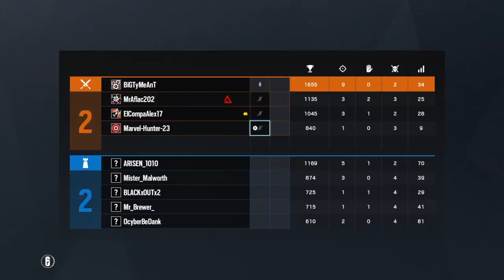Rainbow Six Siege - The Bronze Experience [SEND HELP]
Now I know what you guys are thinking and yes I agree. I did choke some shots and my game awareness was a little off but THIS right here is why I think this game should only be playable by adults/mature gamers. This was an easy win if I just had two more competent team mates that knew their head from their ass. Enough excuses from me. I take the blame for this loss for not clutching up. At the end of the day, I could have played a lot better. Till next time my fellow gamers!